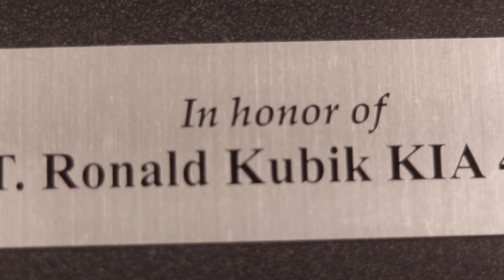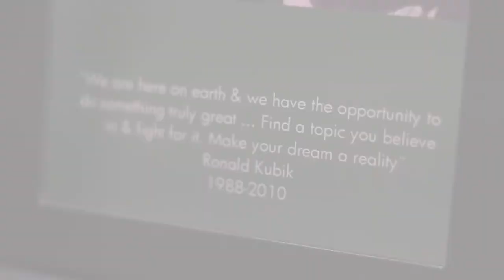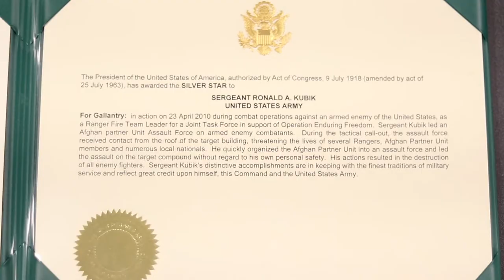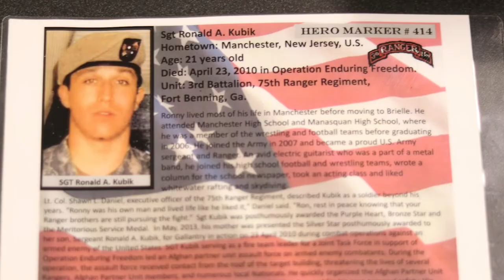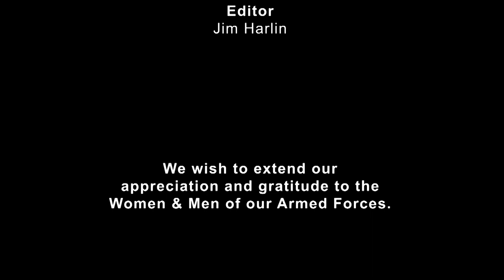Armed Forces Heritage Museum of New Jersey Presents: Gold Star Families featuring Eileen Daly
This is a special project of the Armed Forces Heritage Museum of NJ. Produced by Nick Mellis,  edited by Jim Harlin & hosted by (RET) Major Ron Hathaway USMC